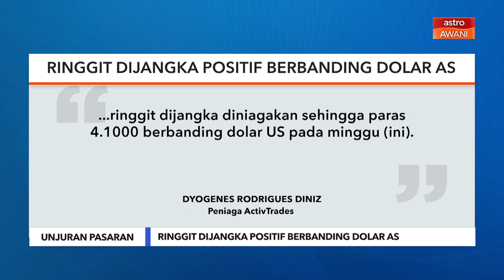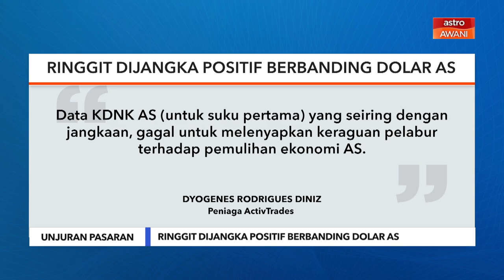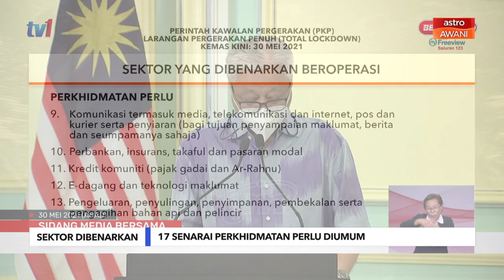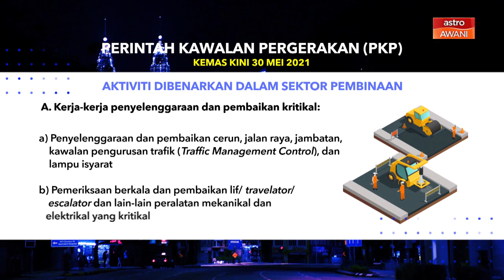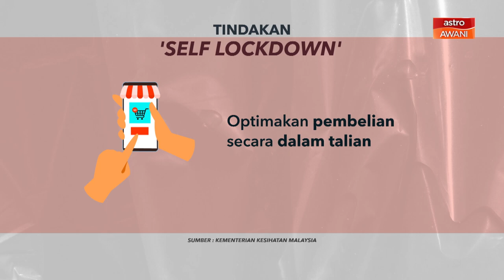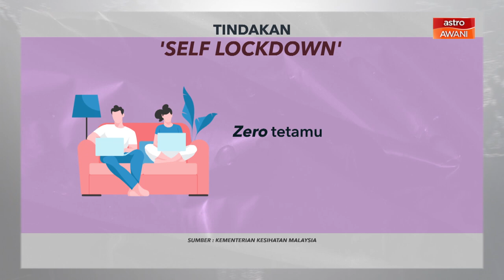Niaga AWANI: MSM dijangka alami dagangan tidak menentu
Niaga AWANI membawakan berita perniagaan dan ekonomi dalam dan luar negara serta perbincangan bersama Editor Projek Khas Astro AWANI tentang perkembangan semasa.